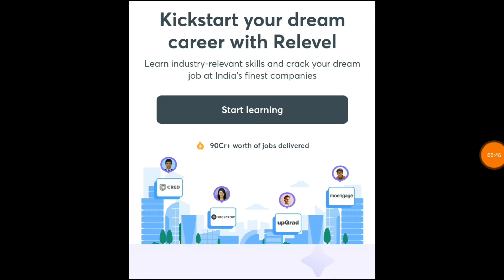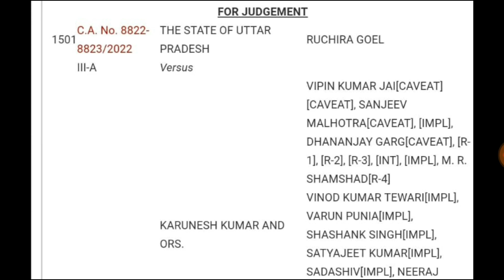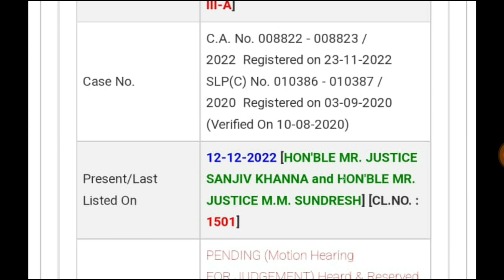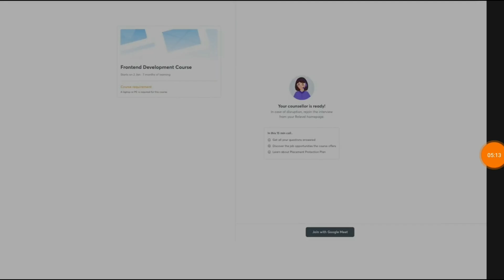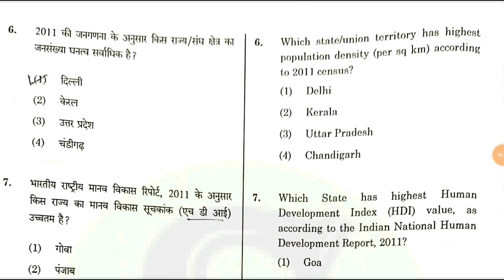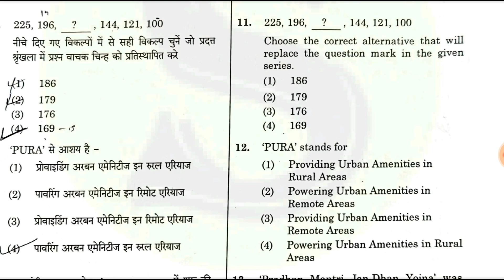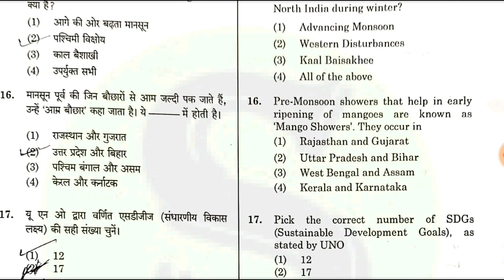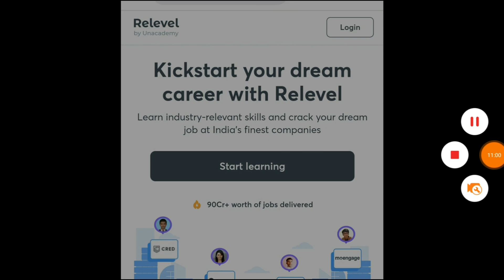UPSSSC VDO BIG NEWS प्रतीक्षा सूची ।। HIGH COURT STENOGRAPHER CUT OFF 2022 II RRB GROUP D CUT OFF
up
up shikshak
up
super
tet news today 2022
super tet
uptet exam
uppsc
upsssc
ctet
uppcl aro